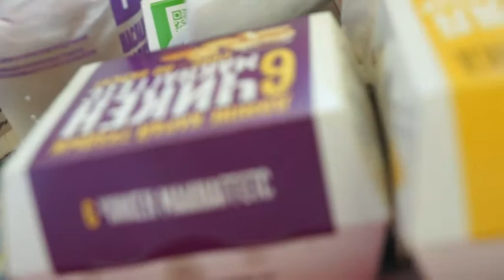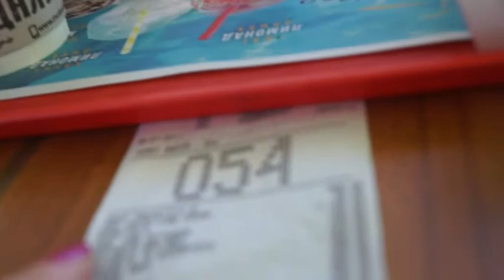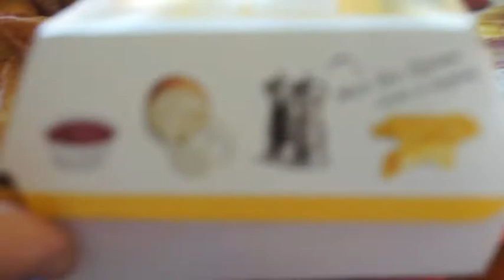Макдональдс в Алматы